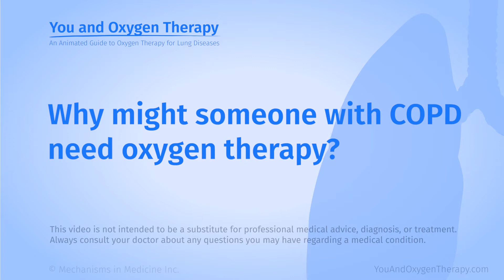Why might someone with COPD need oxygen therapy?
Jerry Krishnan, MD, PhD, an expert on lung disease from the University of Illinois at Chicago, explains how having chronic obstructive pulmonary disease (COPD) can make it hard to get enough oxygen into the bloodstream and why oxygen therapy can help. He talks about activities that might require oxygen therapy, oxygen during sleep, and the importance of early COPD diagnosis. Dr. Krishnan also explains why improving the air you breathe can help slow COPD and help you be as healthy as possible.